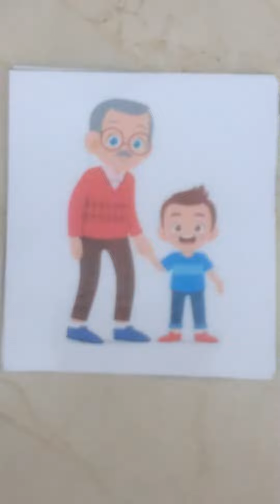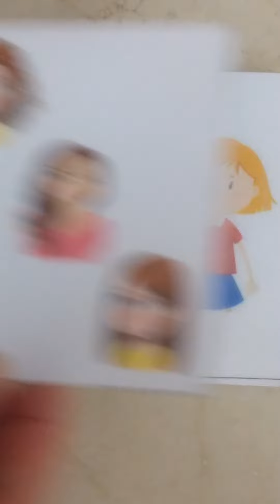Kids. Unit 5. Week 3.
Adjectives for describing physical appearance.
She has curly hair.
He is young.